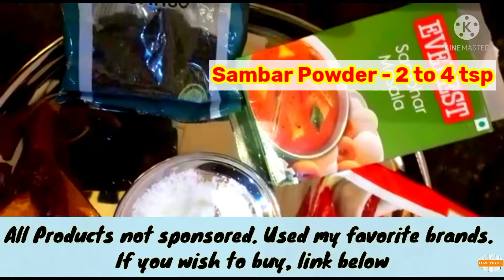Masala Dosa With Coconut Chutney & Sambar (Full Recipe)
Masala Dosa with Coconut Chutney and Sambar
Full Recipe easy masala dosa with chutney and sambar making at home.

Video having 5 steps
STEP 1 : DOSA BATTER PREPARATION
STEP 2 : POTATO MASALA STUFFING RECIPE
STEP 3 : COCONUT CHUTNEY RECIPE
STEP 4 : SAMBAR RECIPE
STEP 5 : MAKING DOSA

Sunrise Pure 3 in 1 Spices Combo Pack
Food Processor
Barbeque Grill
Grill Sandwich Maker
Condensed Milk
Prestige Non Stick Fry pan
chef's Chopper
Nonstick Dosa Tawa
Cookware Set
Cooking Spoon
Borosil - Stainless Steel Deep Kadhai
Induction Compatible Pressure Cooker
Digital weighing scale
Electric kettle

Love Cooking